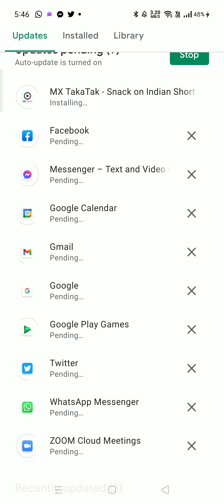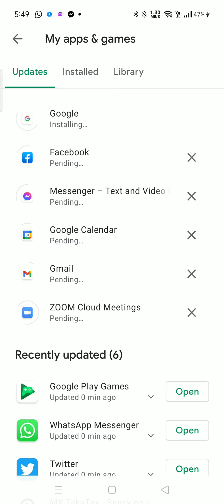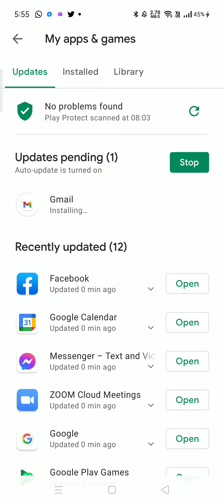How to update apps using WiFi or mobile Data